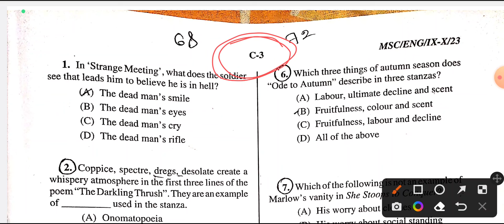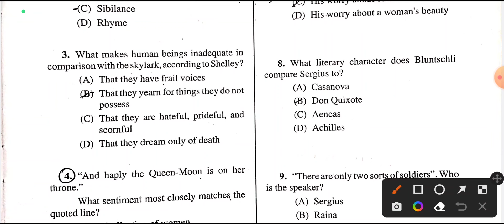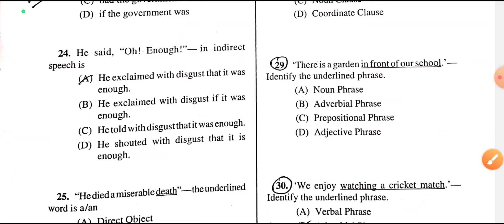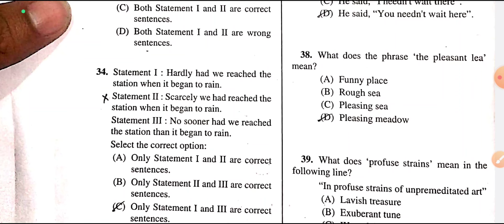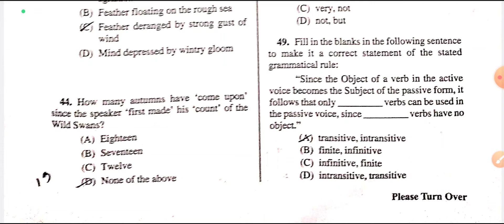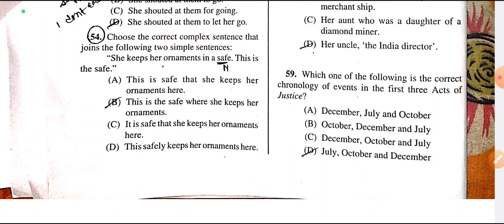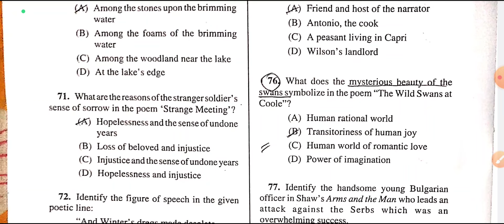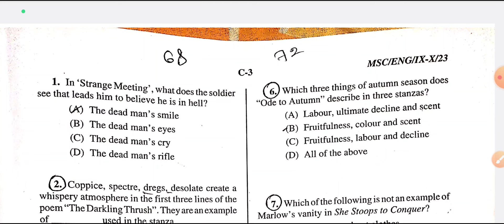Answer Key of MSC English (IX-X) l MSC English 90 Questions Answer Key l MSC Answer Key 2024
Answer Key of MSC English (ix-x) l MSC English Answer Key l MSC Answer Key 2024